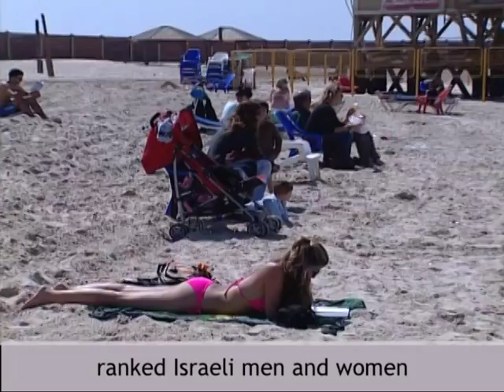Beautiful people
Travelers Digest put Israeli men and women on their Top 10 World's Best Looking lists.
Maybe it's something about the dark features and green eyes. Travelers Digest readers think Israelis are hot.

Tel Aviv was ranked No. 10 on the site's 2012 list of Cities with the Best-Looking Men "Tel Aviv has become a hot spot for trendsetters worldwide. Local cuties flaunt their fit bodies -- made all the better by their year-round tans -- at any of the numerous beaches and cafés found on the 10-mile seaside strip," wrote journalist Jessica Benavides Canepa.

"Yes, all the pretty boys here are in Tel Aviv," agrees one Israeli (female) sunbather we
interviewed.

The city came in seventh on the Travelers Digest list of Cities with the Best-Looking Women "Tel Aviv is the focal point of Israel's youth culture and nightlife scene, so it makes sense that the most beautiful girls in the country can be found lounging on the city's Mediterranean beaches and in its happening night spots," wrote Dakota Smith, accompanying the entry with a shot of Bar Refaeli.